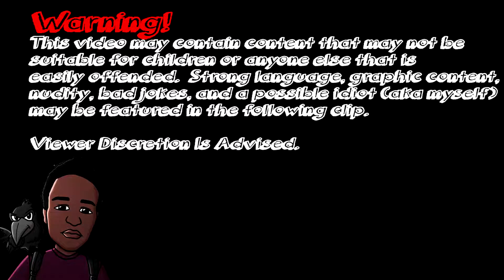The Evil Within Ch.8 | This was short but interesting!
the "Murder of Crows" today. Again If no one told you today, I Love you and I am Proud Of You.
Thanks again for the 337 subscribers, this channel is moving in the right direction and hopefully it continues to grow
in the right path.

Our Next Goal:500